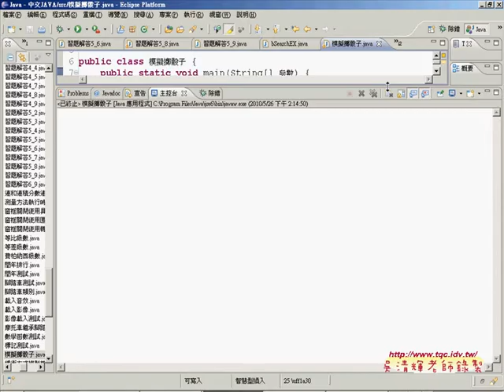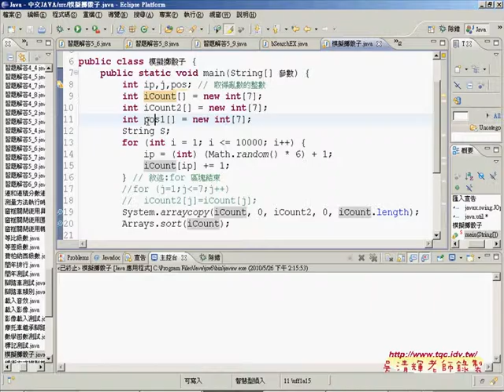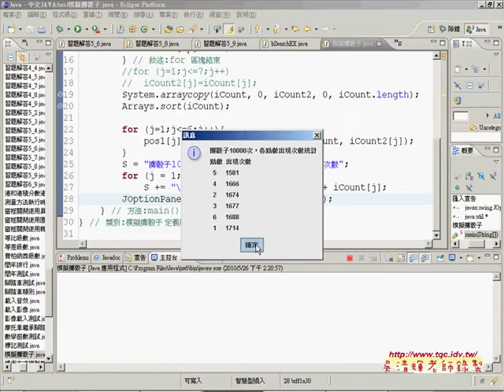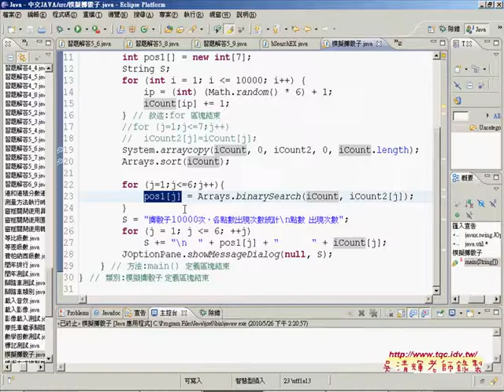16解說模擬擲骰子程式&複製陣列&原來位置